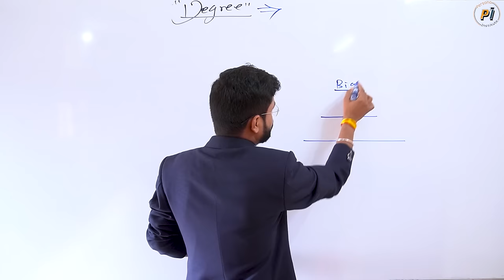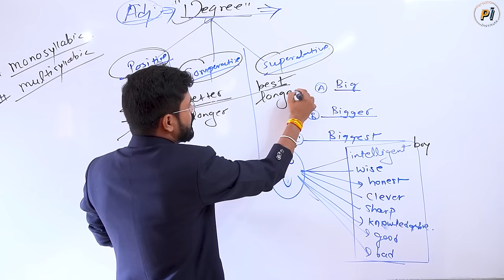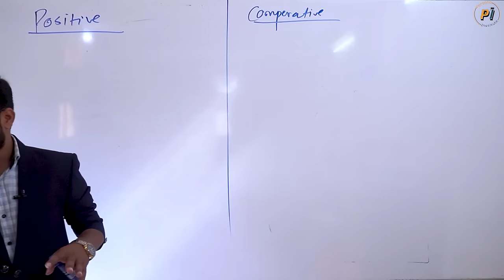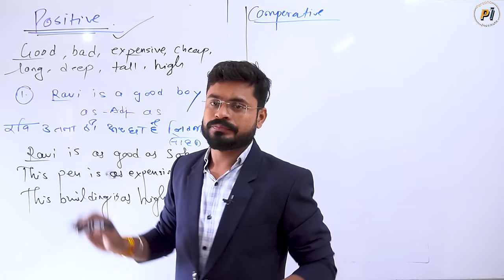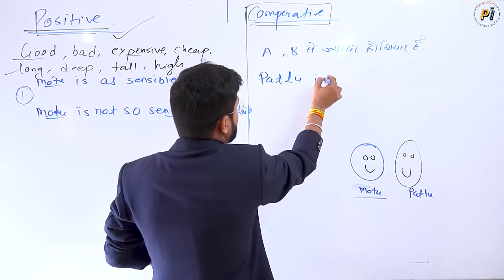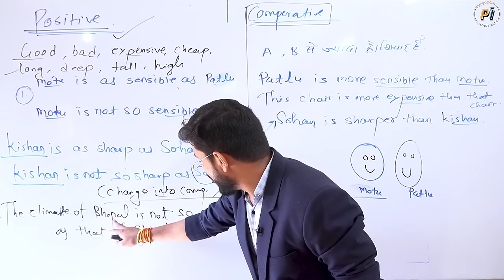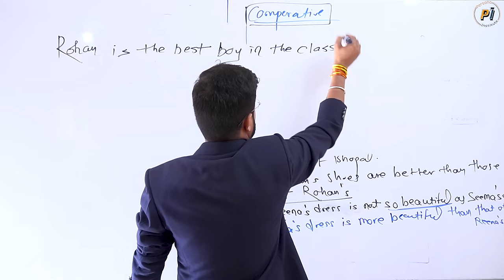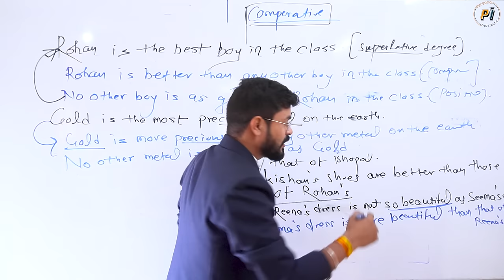Degrees of Comparison in English Grammar Positive Comparative & Superlative Degree in English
Degrees of Comparison in English Grammar | Positive Comparative & Superlative Degree in English | Degree of Adjective | Degree in English Grammar with Examples All Degree in English | English Speaking Course | English peaking Practice | English Grammar

इन 3 Tips से अभी  English बोलने की शुरुआत करे  | How to Speak English Confidently | Tips by Ajay Sir

Uses of There | सीखे There के Sentences इस  Tip से | English Sentences | Day 2 Special Techniques

How to Practice Tense To be To have & Modals | How to Complete Basic English | इस तरह करे  Practice